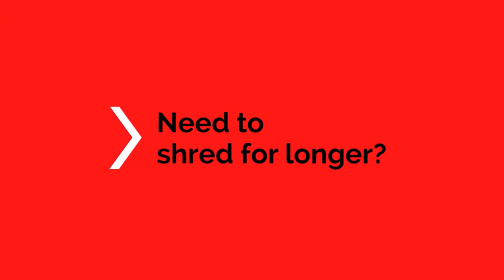Rexel Momentum X420 Paper Shredder at HuntOffice.ie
The power to shred more! Rexel Momentum X420 Paper Shredder shreds up to 20 sheets in one go, with a 4 hour continuous run time, making it ideal for a small office.

Looking for a Shredder for your home or office ?
Look no further here at HuntOffice.ie we have a great selection of shredders take a quick look at the video